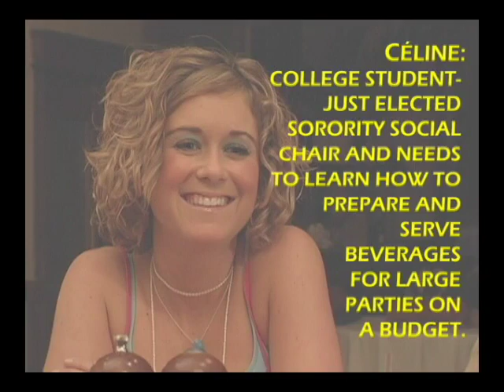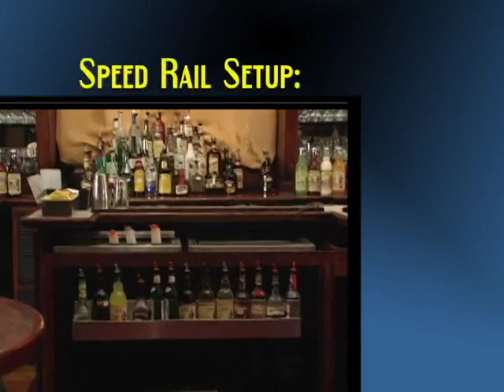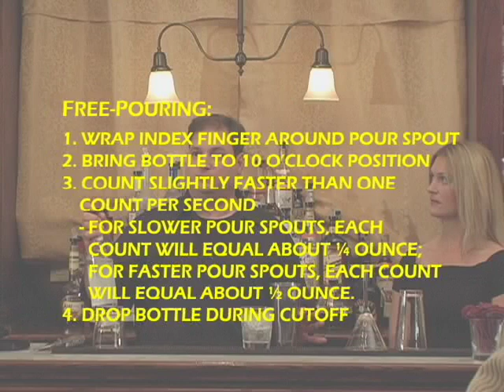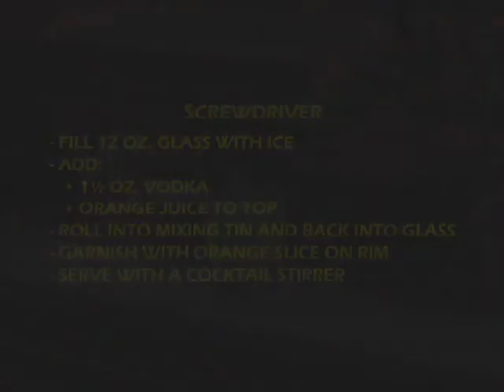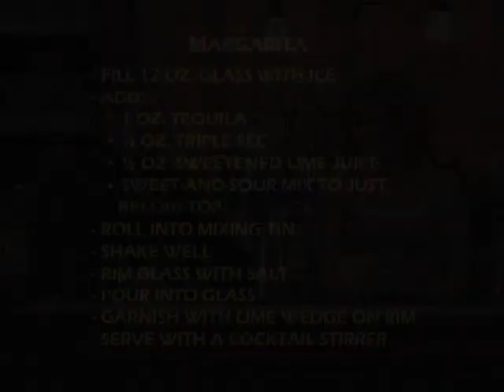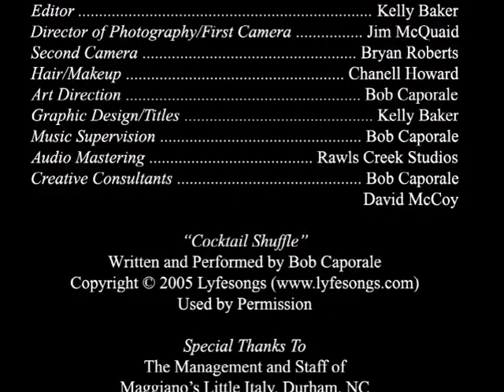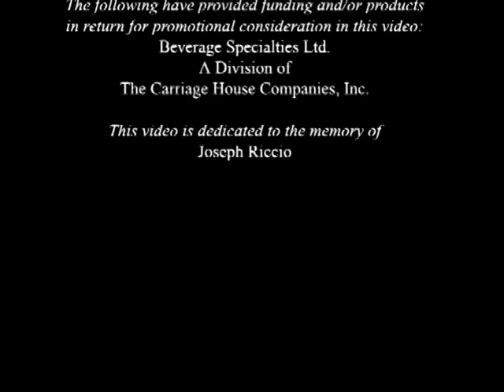Art of the Drink, Vol. 1: Bar Essentials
00:00:00 Introductions

00:06:36 Bar Tour

00:07:16 Speed Rail Set-up: Vodka, Gin, Rum, Tequila, Triple Sec, Lime Juice, Grenadine, Dry Vermouth, Sweet Vermouth, Whiskeys, other frequency used bottles

00:10:00 Store & Pours

00:10:43 Juices: OJ, Sweet&Sour, Cran, Pineapple, & Grapefruit

00:11:04 Garnishes: Lemons, Oranges, Limes, Maraschino Cherriers, Olives

00:12:02 Shaker Set: tin, glass, strainer

00:12:30 Backbar: Call Liquor = Top Shelf

00:14:04 Glassware

Rocks glass(Rocks = Ice): Single liquor/no mix

Mix glass = Single Liquor mixed drinks (Highballs & Juice)

Brandy Snifter = Brandies & Cognacs

Tall glass = Tall highballs/Juicers & Multi-liquor mixed drinks . . .tall just means more mixer not neccessary more liquor unless . . .Double

Double = 2 shots of liquor instead of 1

Wine glass = half filled only

Champagne Flute = filled to top of flute; bubbles

00:19:45 Alcohol 101

Fermentation: Producing alcohol by adding yeast to a sugar solution.

Yeast converts sugar into ethyl alcohol & carbon dioxide

Proof = 2x Alcohol percentage

00:26:17 Terminology

Straight/Straight Up = Not mixed with any anything

Up = Chilled with Ice, Strained, & served w/o Ice!

Dirty: Add Olive Juice

Vermouth: Wine flavored w/ Aromatic herbs & fortified w/ additional alcohol

Dry = less sweet (for Martinis less vermouth)

Extra dry = no vermouth

Dry for Manhattans = dry instead of sweet vermouth

Perfect = Half Sweet Vermouth & Half Dry Vermouth

Liqueur = Cordials = Usually lower Alcohol and/or flavored/sweetened, liquor base (Cordial)

Rocks drink = straight liquor no mixes

Mixed drink = Liquor w/ mixer (Highballs & Juices)

Martini:  Usually Higher Alcohol, served in a martini glass

Tropical/Specialty Drink: Usually Multiple liquors/mixes including fruit and/or juice

Frozen: mixed in blender with ice

Shake: Vigorous shaking

Stir: Gently stirring with spoon or roll

Rolling: pouring drink from mixer to glass and back and forth

00:31:38 Mixing Drinks

For more in depth discussion of alcohol see these videos below:

Vodka & Gin, The Cocktail Spirits, from Spirits and Cocktails, Lecture 1